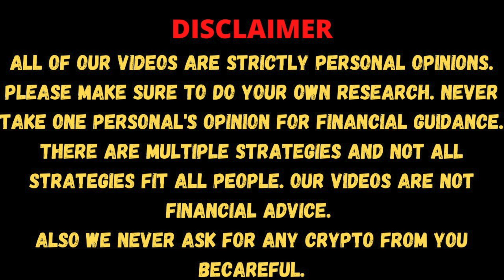🚨 Top 5 CRYPTO WALLETS for SECURITY in 2023 | BEST HOT WALLETS AND COLD WALLETS IN 2023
Which are the top crypto wallets which are available to use in the market, a list of both Hot Wallets and Cold Wallets, here are some which are available in the market to be used and to keep your Crypto safe and Secure for a long term. Let's Discuss.

Exchanges:
    Referral ID - r3VY97X